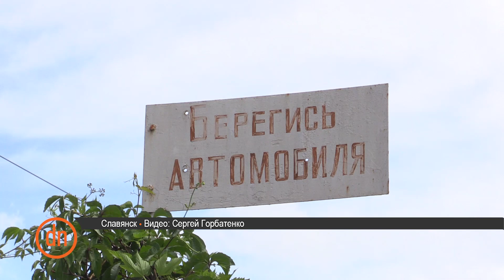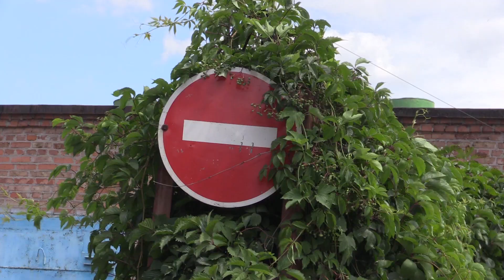"Отжали" пять авто, - славянцы вспоминают о "ДНР"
Во время оккупации Славянска членами незаконных вооруженных формирований из гаражей Северско-Донецкого бассейнового управления водных ресурсов боевики похитили пять автомобилей. На одно похищенное авто установили пулемет. Об этом рассказал руководитель СДБУВР Виктор Антоненко. Видео снял Сергей Горбатенко. Оно посвящено последствиям российской военной агрессии.

Під час окупації Слов'янська з гаражів Сіверсько-Донецького басейнового управління водних ресурсів бойовики викрали п'ять автомобілів. Згодом на одну автівку встановили кулемет. Про це розповів керівник СДБУВР Віктор Антоненко. Відео відзняв Сергій Горбатенко. Воно присвячене наслідкам російської військової агресії.

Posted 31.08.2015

Residents of Slovyansk about “DPR”: Five cars stolen

Militants of illegal “DPR” formations stole 5 vehicles from garages of Severskiy Donets Basin Water Resources Department during the occupation of Slovyansk. A machine gun was fixed on one of them. It was said by Chief of SDBWRD Victor Antonenko. The video was made by Serhiy Horbatenko. It is devoted to the consequences of the Russian aggression